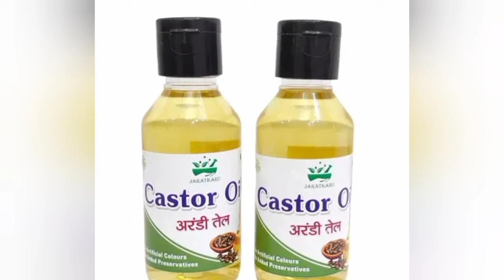Castor Oilअरंडी के तेल से येसभी दूर होगा कब्ज़,फटी एड़ियां,जोड़ों का दर्द, बालों का झड़ना,period problem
क्या करना है? ये ठीक होता है की नहीं सभी कुछ इस वीडियो में बताया गया है😊
🙏ये मेरा अपना अनुभव है
मै इसी होम रेमेडी से ठीक हुई हूँ
अपना अनुभव आप लोगो को बता रही हूँ🙏
आपलोगो को और कोई जानकारी चाहिए तो कमेंट करके पूछ सकते हैं
Hi guys 🙏👋😊
I am Ankita Aacharya Pathak 🙏
stay healthy 💪🙏😊
कवर विषय:-
Castor oil benefits
Castor oil uses
कब्ज़,
फटी एड़ियां,
period problem
Liver Problems,liver swelling, constipation, allergy, stomach pain,पेट दर्द,HomeRemedyfor fattyLiver
Hi guys 🙏👋😊
stay healthy 💪🙏😊
Ankitapathakyoutuber
Home Remedy
Remedy Vlog
Typhoid
Giloy kadha
fever
sinus
home remedy
 Ayurveda
Ayurvedic Ilaaj
desi kadha
 Bukhar
 motijhara
 jaundice
dengue
viral fever
Gharelu Nuskhe
my remedy videos--
Liver Damage
typhoid fever treatment | typhoid ke lakshan
typhoid fever treatment
typhoid fever
Liver की सेहत
personal information_
I am married and a mother of a son Utkarsh. I belong Varanasi (U.P.) marriage to Vivek Pathak in Jabalpur Madhya Pradesh. Now I live in Jabalpur.

अस्वीकरण: हमारे सभी वीडियो/वीलॉग में किसी भी माध्यम से व्यक्त किए गए विचार/राय/सुझाव (बोले या लिखे गए) हमारे व्यक्तिगत अनुभव हैं और प्रत्येक व्यक्ति के लिए नहीं हैं। इसके अलावा, हम इनमें से किसी के लिए भी प्रैक्टिशनर या कानूनी सलाहकार नहीं हैं। हमारे वीडियो में सामग्री। विशिष्ट उद्देश्यों के लिए, पाठकों और दर्शकों को मानक चिकित्सक या पेशेवर सहायता के पास जाने की सलाह दी जाती है। वीडियो बनाते समय, हमने सभी सुरक्षा सावधानियों का ध्यान रखा है, फिर भी, हम होने वाले किसी भी नुकसान या क्षति के लिए जिम्मेदार नहीं हैं हमारे सभी वीडियो में प्रस्तुत सामग्री को देखने या आज़माने के बाद